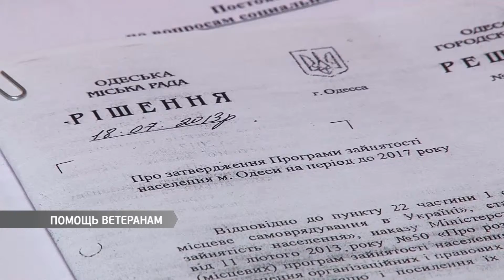Помощь ветеранам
Депутатам Одесского горсовета предложат стать кураторами для участников обороны и освобождения Одессы.  В городе их осталось только 46 человек.